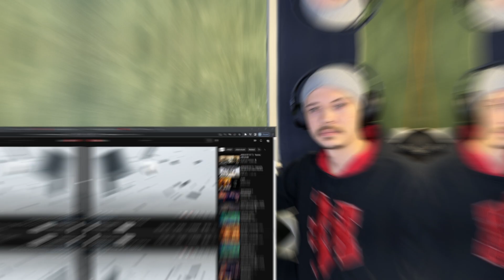Ateez (I'm The One MV) Reaction